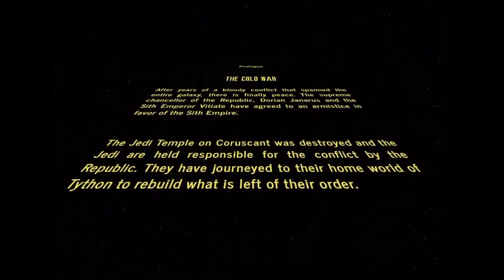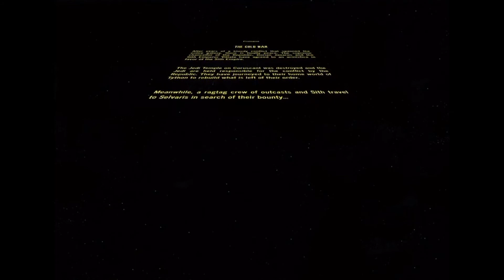Star Wars: The Cold War Crawl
Introduction to Star Wars: The Cold War campaign featured on Saturday Night Gaming podcasts. Check out the links below to follow our podcasts from your favorite provider: